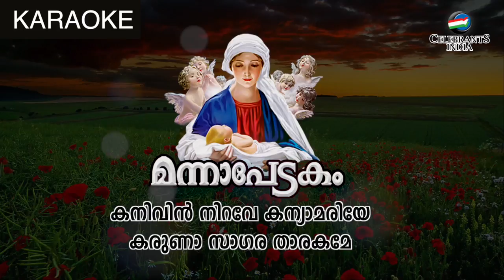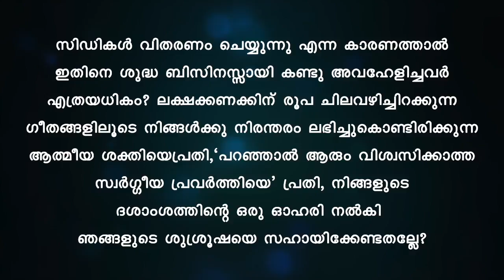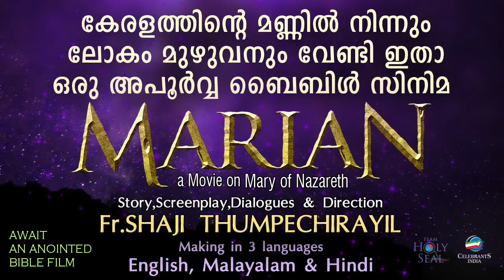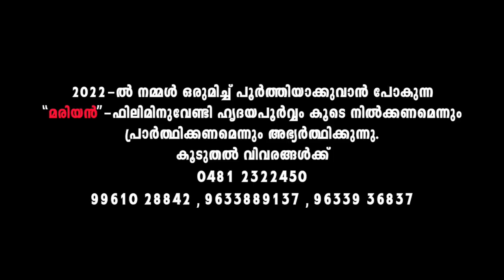Kanivin Nirave Karaoke with Lyrics | Ave Maria Malayalam | Mannapedakam | Marian Song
♫ KANIVIN NIRAVE Karaoke (Lyrical) - Marian Song from Mannapedakam

♪ Song : Kanivin Nirave
♪ Singer : Anitha Karthikeyan
♪ Lyrics : Rev. Dr. Joby Karukaparambil
♪ Harmony : Bindhu, Princy, Melin, Siji
♪ Orchestration : Madhu Paul
♪ Flute & Sax : Alichan, Rajesh Cherthala & Josy Alappuzha
♪ Strings : Ochappan, Francis Xavier, Herald, Mariyadas, Josekutty, Francis, Danny & Chacko
♪ Spanish & Acoustic Guitar : Berny
♪ Recording : Charles B (Think Studio, Chennai)
♪ Mixing : Stanly Alex DSMC, Thiruvalla
♪ Mastering : Vipin Viswan
♪ Album : Mannapedakam - Marian 4
♪ Banner : Celebrants India

NEW CHRISTIAN SONG | LATEST SPIRITUAL SONG MALAYALAM | NEW MALAYALAM SONG ALBUM | LATEST DEVOTIONAL SONG | LATEST WORSHIP SONG MALAYALAM | NEW PRAYER SONG | LATEST SONG OF FAITH | CHRISTIAN SONG NEW | MARIAN SONG